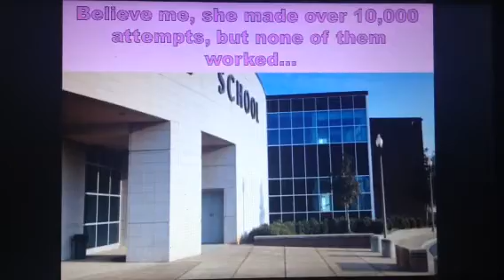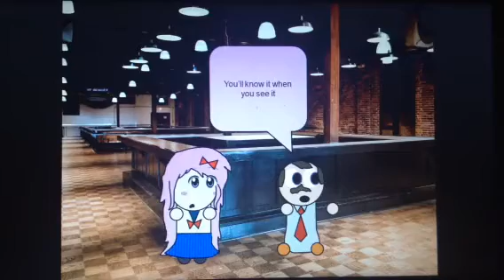A Literal Anime - Episode 14